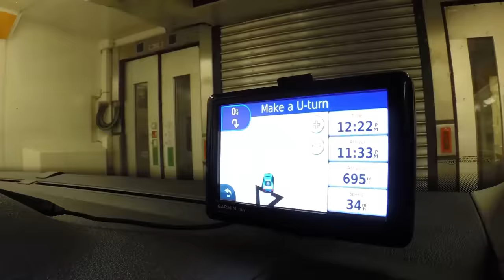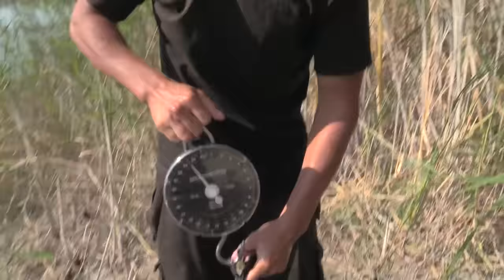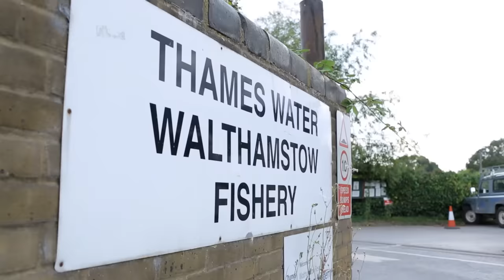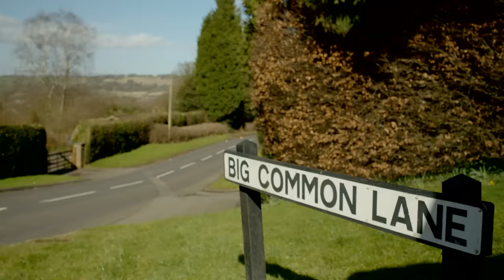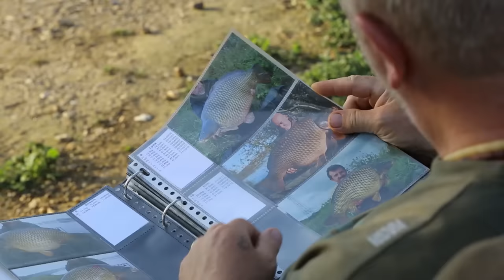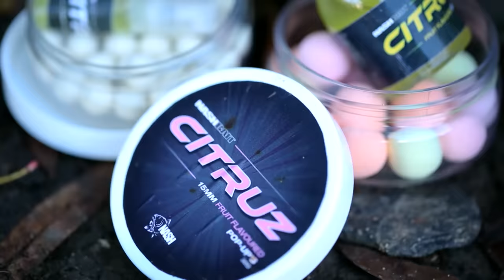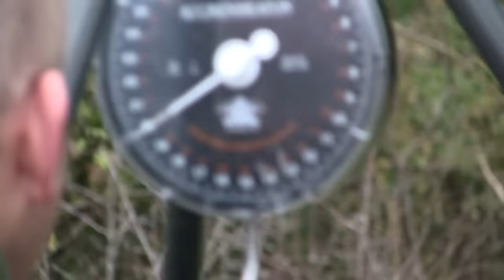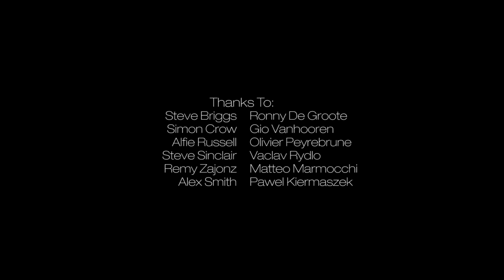NASH 2015 DVD BOX SET Carp Fishing + Subtitles Complete Movie in 1080P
Nash tackle has once again reinvented the promo DVD, proudly bringing you Nash 2015 The Box Set. Join Team Nash in a series of films shot at locations across the UK and Europe and covering a wide spectrum of carp angling from intimate ponds to rivers to giant lakes. Each feature chapter contains hints, tips and of course some of the new gear but more importantly has been made to inspire you to get out there fishing, however you choose to go about it. There are plenty of stunning carp of all sizes and lots of exciting action to see in this mammoth 4-hour production. You can either watch it on Youtube in glorious 1080p (Which we highly recommend!) or you can pick up a DVD free from your local Nash dealer.

Chapters include The River featuring young hotshot Alfie Russell, The North with day ticket expert Simon Crow, The Syndicate featuring European carping legend Steve Briggs, The Mission featuring Nash photographer Oli Davies, The Depths with the one and only Alan Blair, The Dedication featuring big fish angler Steve Sinclair, The Opportunist with Nash media man Tom Forman, The Secret with YouTube sensations Carl and Alex Smith, The Social which documents the Nash team’s visit to the home of giant carp Les Teillatts, and of course The Gear which includes brand new bivvys, bedchairs, luggage, rods, new Scope gear and much, much more…